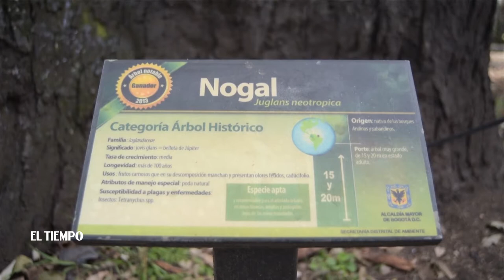'Operan' al árbol más viejo de Bogotá | EL TIEMPO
La idea es lograr 10 o 15 años más de vida. Tiene más de 200 años de antigüedad.